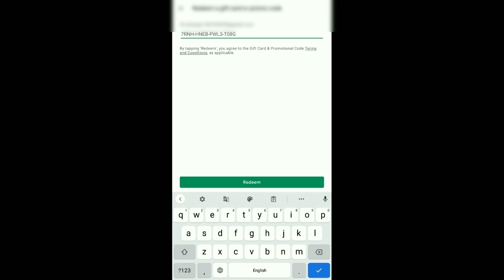T GOT Crazy Bunny Mp40 Permanent 😱 In 29 Rs || FREE FIRE TRICK SAHIL GAMER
1. Garena Free Fire Indonesia Live
2. Garena Free Fire Brazil Live
3. Garena Free Fire Brasil Live
4.Garena Free Fire India Live
5. Garena Free Fire Singapore Live
6. Garena Free Fire  Thailand Live

GAME PLAY
FUNNY GAME PLAY
FUNNY MOMENTS
FUNNY SHAYARI
FF MASTI